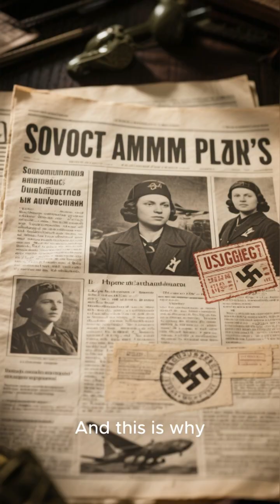These were the Women of the Night Wit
Welcome to Brainora – Knowledge in a Snap! 🚀
Here you’ll discover amazing facts, mind-blowing science, history in seconds, fun animal facts, space wonders, and much more – all in short videos under 60 seconds! Perfect for curious minds of all ages.